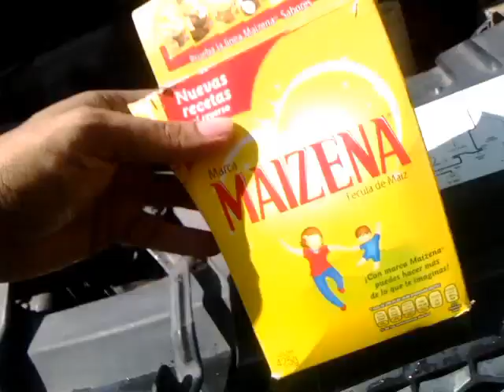ELIMINAR RECHINIDO DE CORREA O BANDA AUTOMOTRIZ